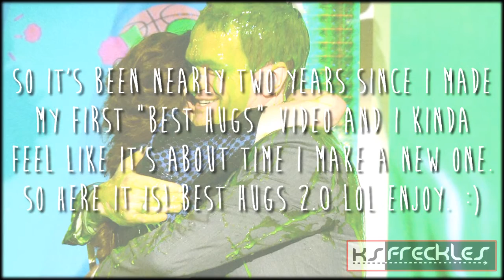Kristen Stewart || Best Hugs 2 0